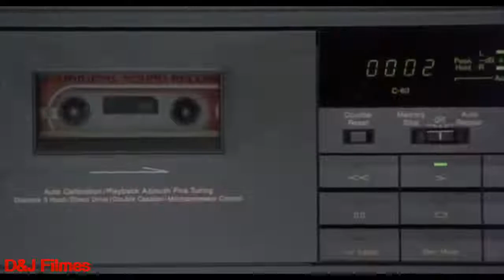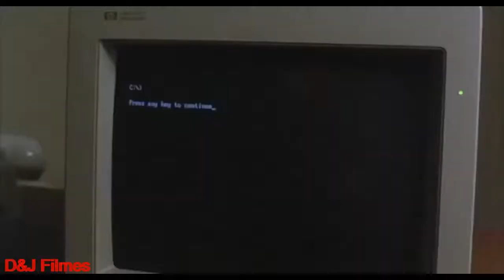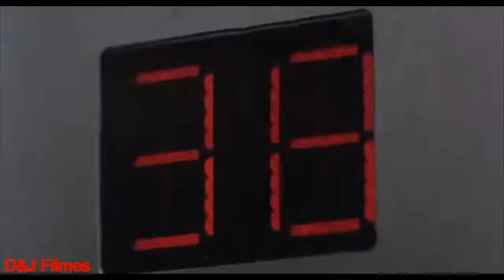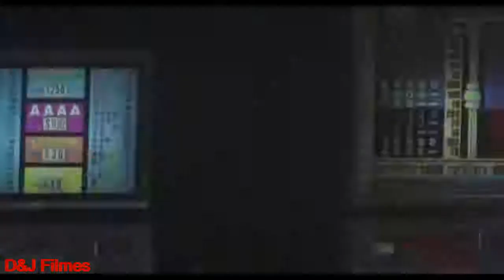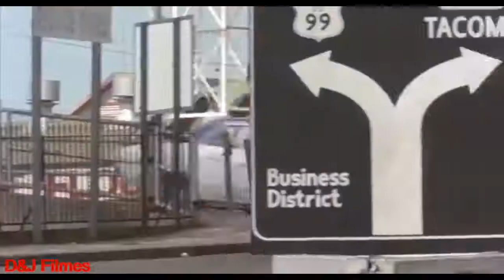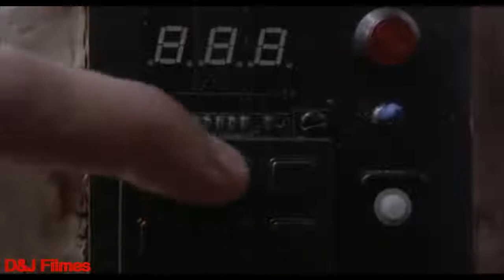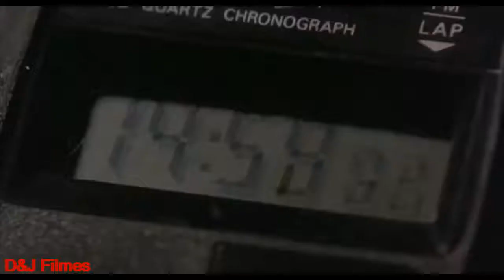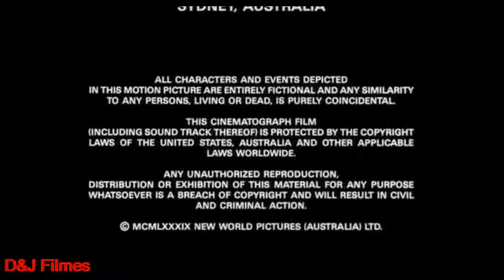filmes de terror 2018 DUBLADO Filmes 2018 Melhores Lançamentos do Cinema